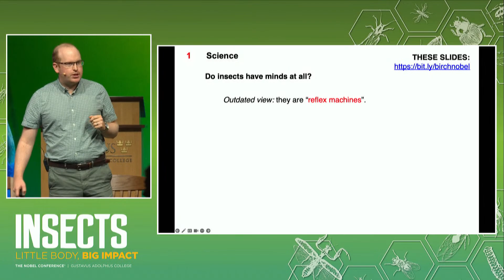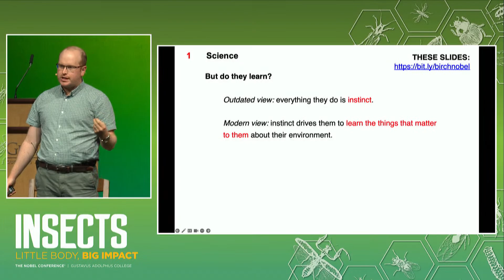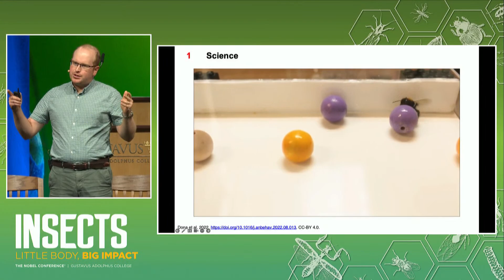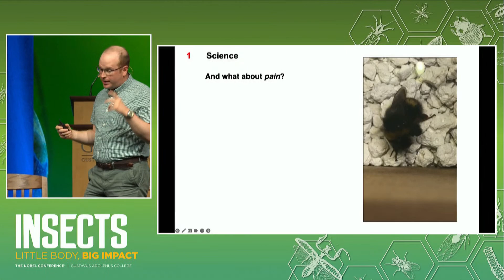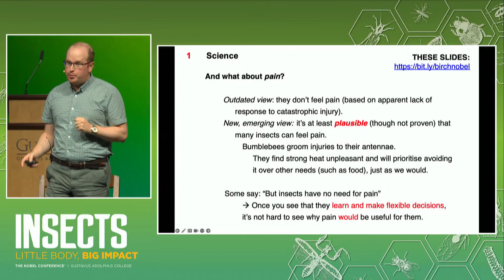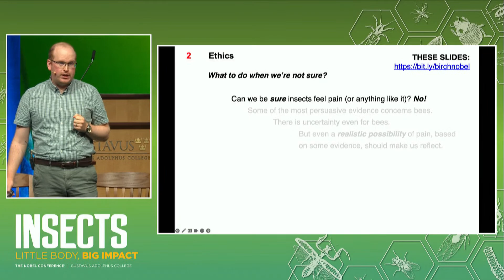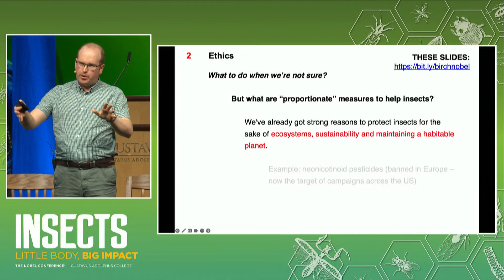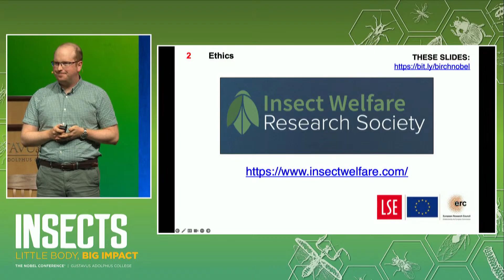Nobel Conference 59 - Lecture by Jonathan Birch, PhD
The Minds of Insects and Why They Matter

Lecture by Jonathan Birch, PhD
Professor of Philosophy, London School of Economics and Political Science

Nobel Conference 59 | October 03 – 04, 2023

When an ant or a bee defends its colony or hive, what is it doing? Can we explain its actions as “helping” its kin? If so, does “helping” imply that that individual ant or bee possesses a sense of selfhood or of motivation? Textbook explanations of evolutionary theory would categorically demur from such a description. On this account, words like “decision,” “choose,” “act,” “feel,” and “want” have no place in the lexicon of evolutionary biology.

And that’s where the work of philosopher Jonathan Birch’s work begins. Can we, he asks, find a more subtle language for describing and explaining the actions of biological organisms, from the smallest multicellular beings through to the development of human culture, that lends to evolution a broader grammar of consciousness and selfhood…and therefore of cooperation and altruism?

A thread that weaves its way throughout Birch’s thought is his interest in the ways we theorize and explain the actions and motivations of biological organisms. Since his days as an undergraduate, Birch has been interested in the “explanation gap” or “explanation paradox” in the biological sciences. When we attempt to explain a biological occurrence, we habitually use language (often quite unconsciously) that assigns motive to the agents being described. So, for instance, we describe the ant as “helping” its colony mates, as if the ant was actively choosing that action. But the principles underlying evolutionary theory preclude any such motivation. How then can we explain what animals are doing, and how they are interacting, if evolutionary theory seems to bar the ascription of motivation?

Jonathan Birch is Professor in the Department of Philosophy, Logic, and Scientific Method at the London School of Economics (LSE), specializing in the philosophy of the biological sciences. He received his PhD from the University of Cambridge.